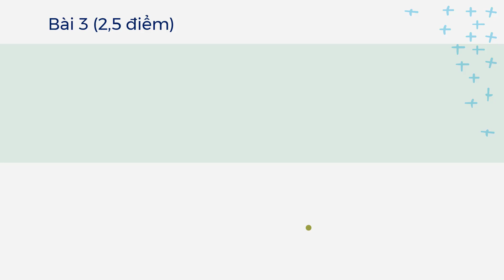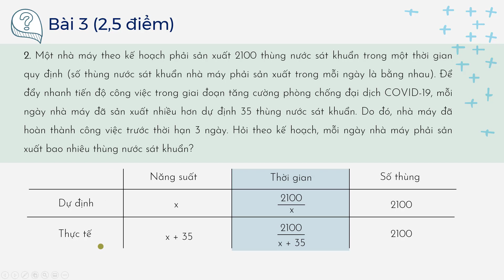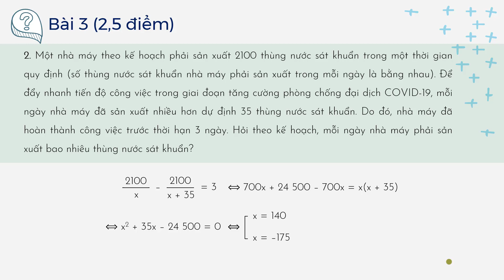Hướng dẫn giải đề thi vào lớp 10 sở GD&ĐT Hải Phòng (Bài 3.2) - OLM.VN